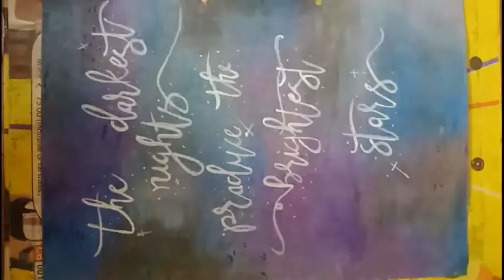Calligraphy on stars | calligraphy writing |calligraphy background |night sky background calligraphy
Hey,

If you recreate any drawing from my YouTube channel (Radhika's art) tag me. I would really appreciate it.

I I hope you enjoy watching my video😍😍

THANK YOU FOR WANTING MY VIDEO!!